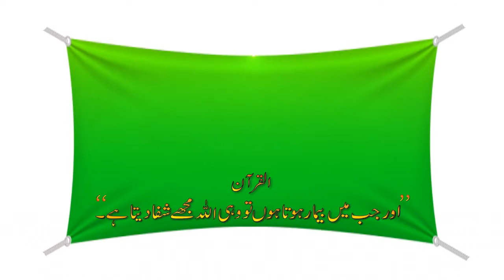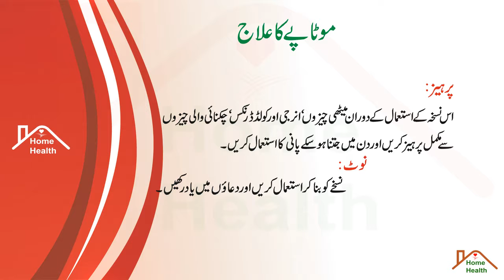Motapay Ka Ilaj موٹاپے کا علاج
Subscribe Now for the FASTEST Uploads,on Pakistani Current Affairs, Politics, Politicians, News Anchors & Talk Shows, Crime Shows,Comical Programs, Exclusive Interviews & Press Conferences, Latest News Updates, Comedy Programs, Morning Shows, Pakistani Drama's etc.